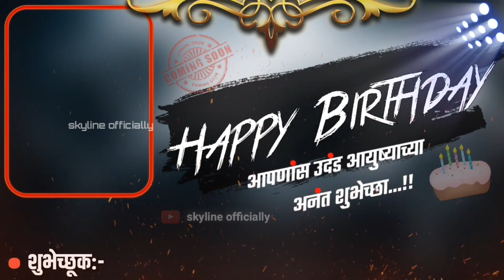HAPPY BIRTHDAY ATTITUDE REMIX WHATSAPP STATUS MARARHI || Dialogue Remix || skyline officially .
Happy Birthday remix what's_app_StatusHappy Birthday Status | Marathi dialogue Mix | Happy Birthday Dj Status

mixmaster :- SANKET SALVE

Dj Sanket officially